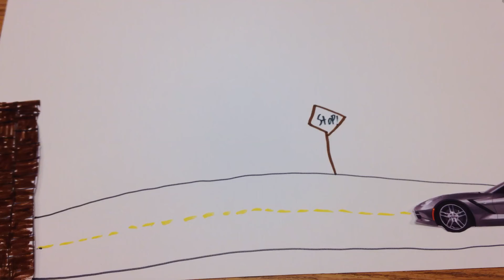The Car Tragedy-Mark Davis